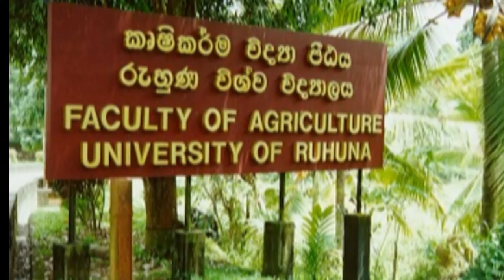University of Ruhuna,Faculty of Agriculture,32nd batch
It was not a End...